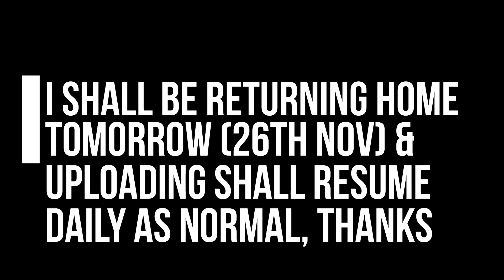I will be back tomorrow. | Quick Announcement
Hi guys, sorry for the awful quick video Adobe rush is garbo, anyways I will be back tomorrow evening (26th NOV) and will crack on to get an upload on the go hopefully the same evening if not Wednesday (27th NOV) possibly a double upload, sorry about that, thanks! Luke.